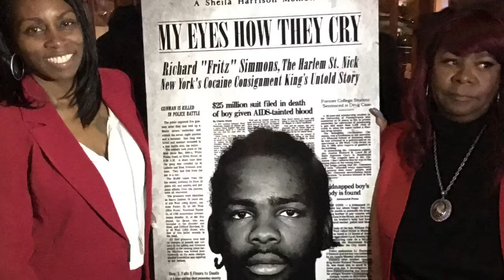RICHARD "FRITZ" SIMMONS AND RICH PORTER INTRO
Many say drugs destroyed the black communities. Did it or was it a way out?

WHAT IS AN IDEALIST
An idealist is a person who helps others to be prosperous.
 - Henry Ford -

THE HARLEM PLUG: THE RICHARD 'FRITZ' SIMMONS STORY
Ebook, Paperback, and Hardcover now available everywhere books are sold online. AudioBook coming soon.

A WattPad NO.1 Urban-Legend

THE HARLEM PLUG gives us a glance at the history of Harlem, Harlem’s drug trade, the truth behind gentrification, and the in-depth story of Fritz never before told. It’s a Shakespearean tragedy in the hood

CO-EXECUTIVE PRODUCERS
Harlem Holiday
Evelyn Simmons
Sheila Harrison

"WHAT'S A MAN TO DO"
Music Produced By
Damen Heyward & Jimi Hendrix

Special Thanks for the insightful Interview by
REGINALD WIGGINS aka "RAMBO"

No part of this video and/or publication may be reproduced, distributed, or transmitted in any form or by any means, including photocopying, recording, or other electronic or mechanical methods, without the prior written permission of the producer/publisher, except in the case of brief quotations embodied in critical reviews and certain other noncommercial uses permitted by copyright law.

For permission requests, write to the producer/publisher, addressed “Attention: RICHARD "FRITZ" SIMMONS ESTATE” at the address below.